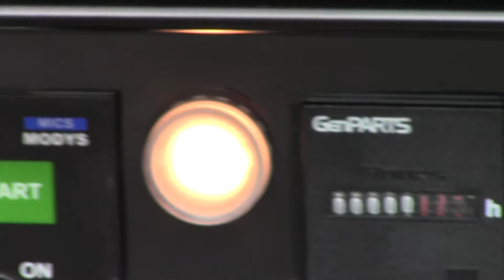Agregat prądotwórczy SDMO Technic 7500 TE AVR trójfazowy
Agregat prądotwórczy trójfazowy z możliwością podpięcia automatyki SZR. Sprzedaż, Montaż, Serwis